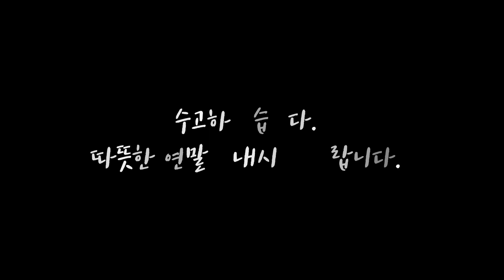[로즈애플tv] ep2. 크리스마스 배송하기 🎁 | 안동에 산타가 왔다 갔나요?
크리스마스가 얼마 남지 않았다!! 센스는 생명이지 🕺🏻
수능 끝난 학생들을 위해 두 팔 걷은 대표님
포장부터 배달까지 직접 나갔다!

매주 화요일, 금요일 업로드 예정이에요🍑
다음 영상도 많이 기대해주세요🍐

📌 자막 도움주기 (Help my vlog with the subtitles):
📌 카메라(camera) : iphone XR / iphone 11
📌 편집 프로그램(use program) : Adobe Premiere Pro CC/Adobe AfterEffect CC

bgm
Song: Nicolai Heidlas - Santa Is Coming To Town